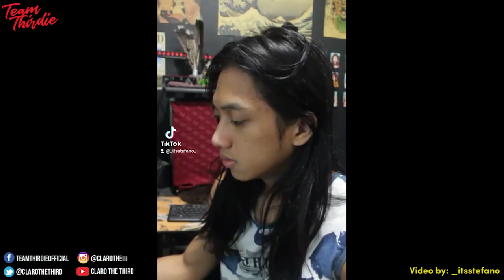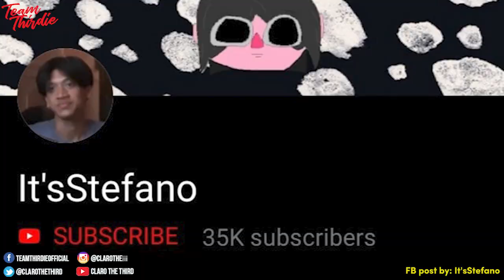Ang Tiktoker na pinaka-malakas lumamon sa mga resto (ItsStefano)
Grabe yan siya. Nakaka -dalawang kaldero tapos di nababawasan ang ulam. (ItsStefano)

2. I-SHARE ang video sa inyong social media accounts.
2. Sagutin ang tanong na "Bakit ikaw ang deserving manalo ng LUMOS PROJECTOR?"".
3. Isa ang mananalo ng Lumos Projector mula sa mga comments dito sa Youtube at Facebook na iaaannounce sa huling araw ng February.

Sali ka na sa TeamThirdie.

Dito palagi kayong matatawa sa mga memes,fails,gone wrong at kung ano pang mga plot twist ang makikita natin sa internet.Bukod sa mga pinoy memes at funny videos, mayroon din tayong mga series para sa mga conspiracy theories, mysteries, pinoy horror,urban legends at kung anu ano pang mga misteryo na may magandang kwento.

Ako po si Claro the Third at sana ay mag enjoy kayo sa channel na ito!